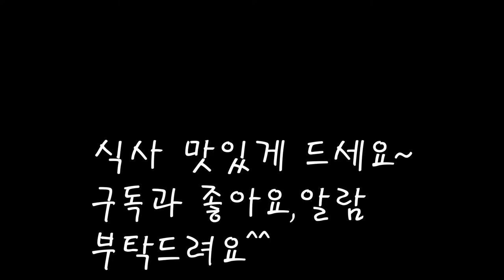봄부추 겉절이 밥상위의보약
봄에 나오는 부추는 정말건강에 좋은 음식이래요.
부추로 겉절이를 만들어봐요, 요즘 부추가 정말맛있네요!